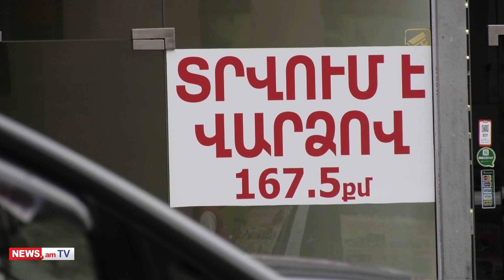Երեւանում բնակարանները թանկացել են 11 տոկոսով, Ծաղկաձորում 20 տոկոսով, Ջերմուկում՝ 13.5 տոկոսով